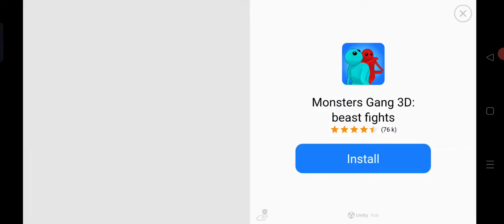Why Over And Under 🤕